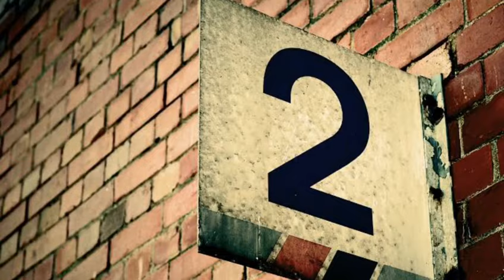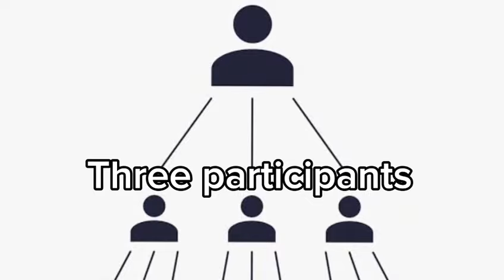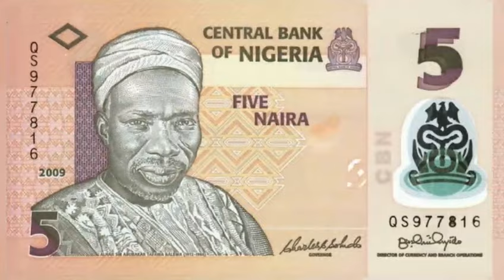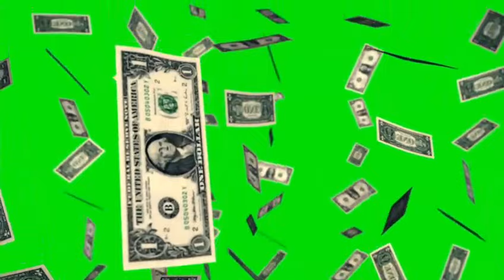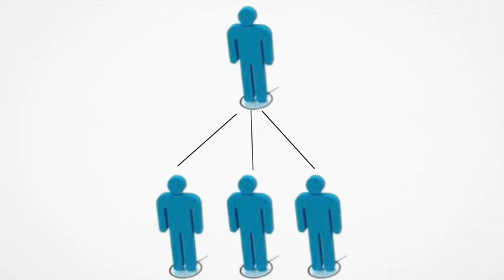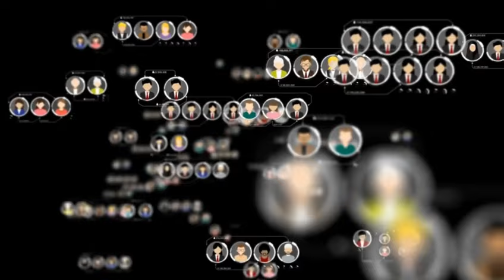iFood Compensation Plan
iFood membership compensation plan is top notch. Its one of the best compensation plans you can find in any multilevel marketing business. Check it out for yourself.